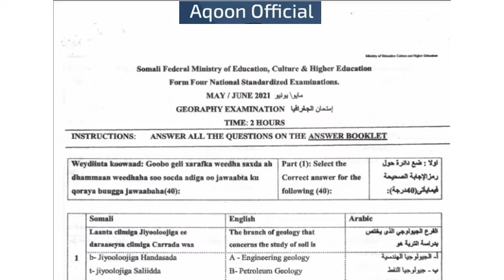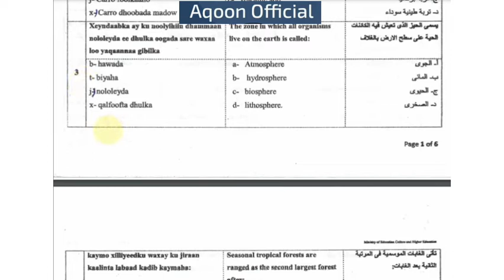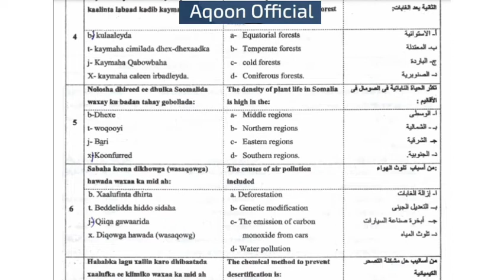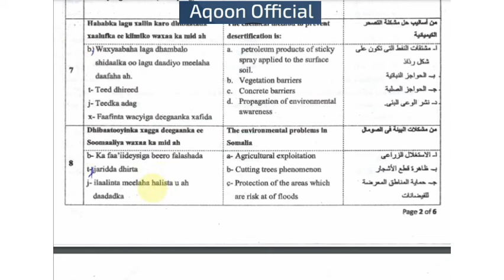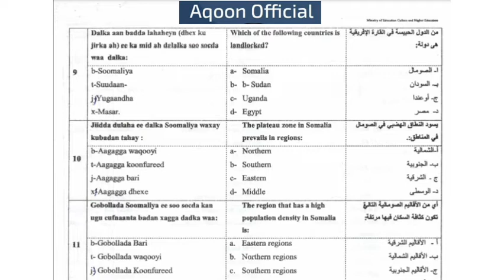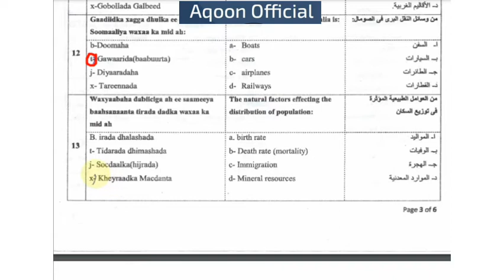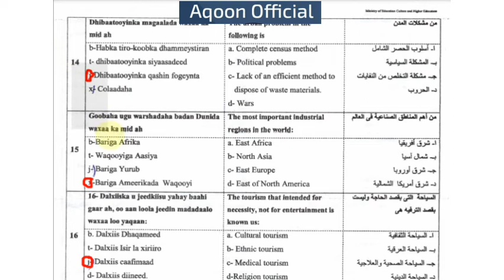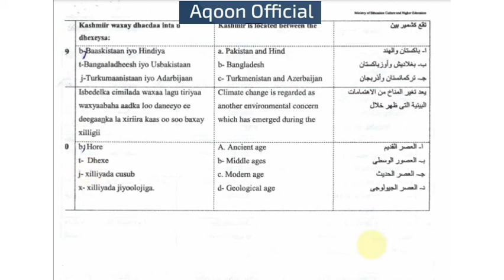imtixaanka Dowlada 2021 maadada juqraafiga faslka form four .